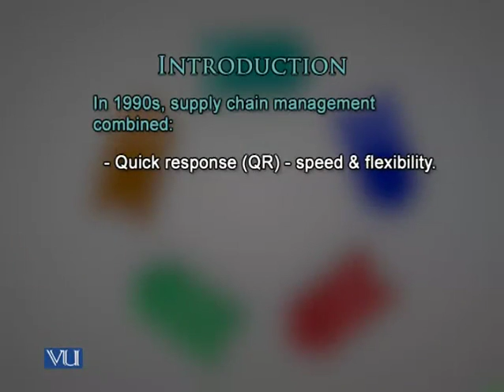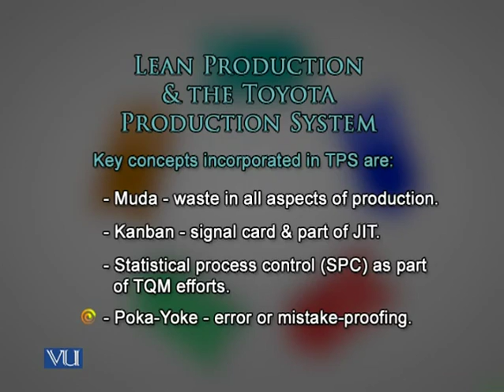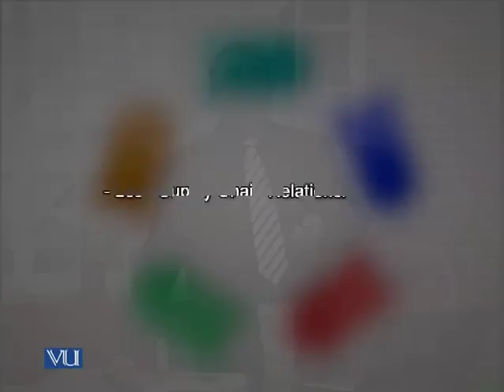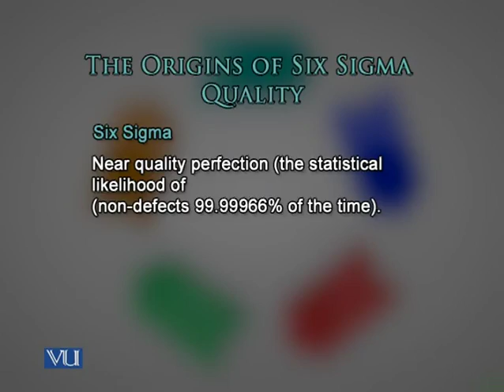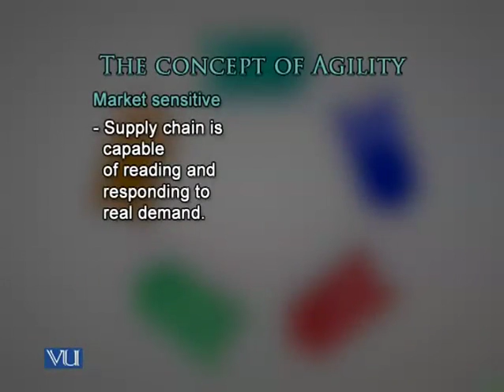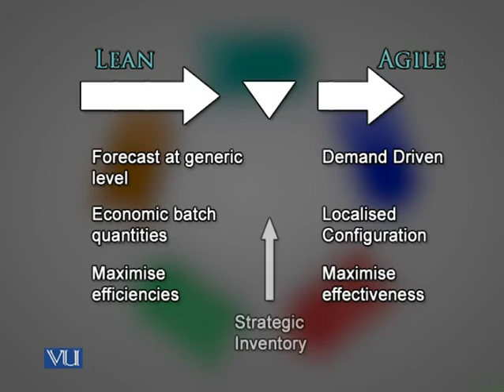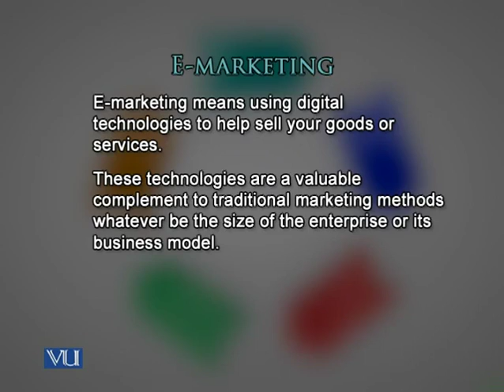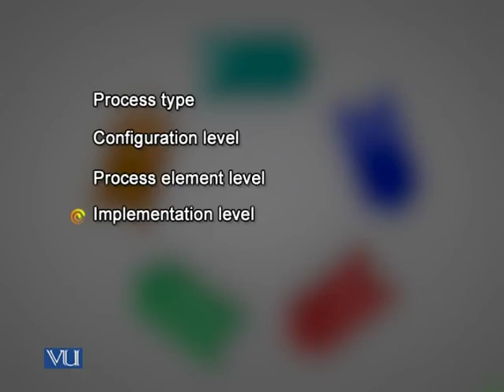MGMT614_Lecture09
MGMT614 - Supply Chain Management: Lecture 09